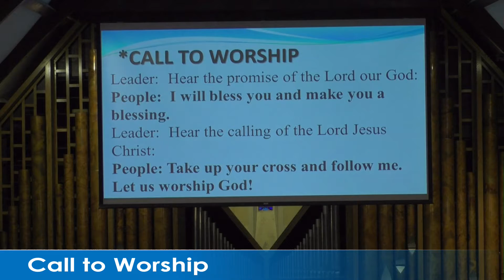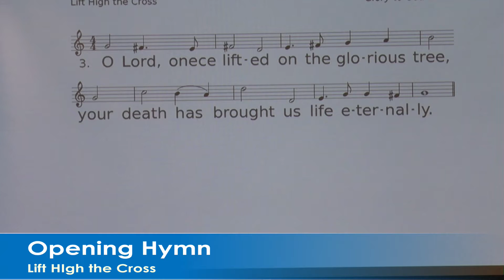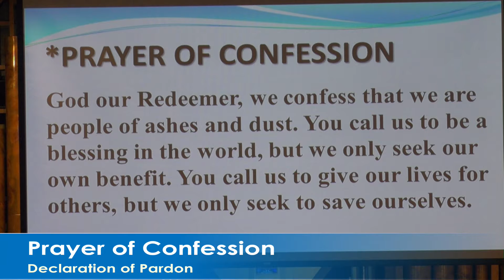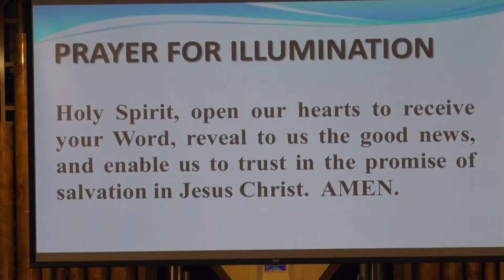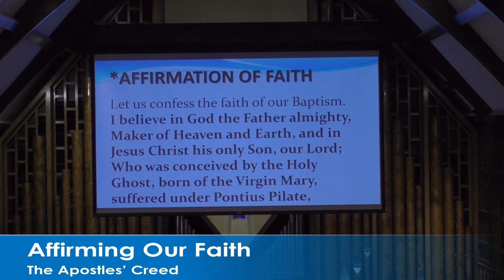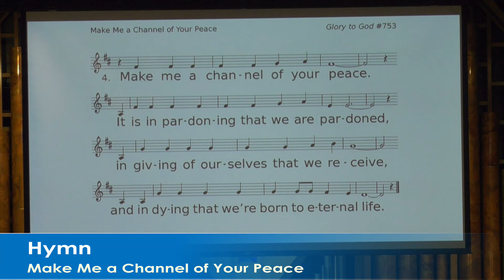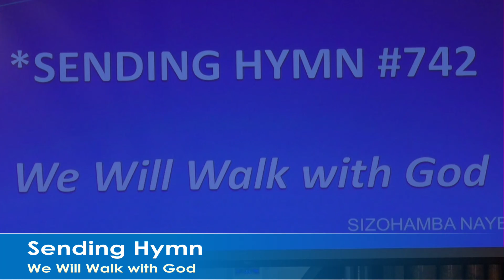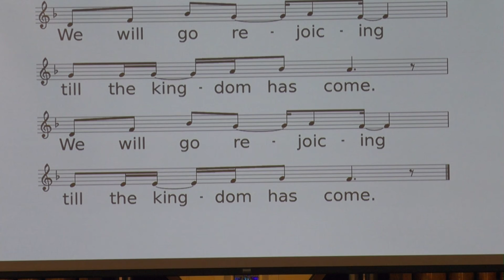Worship 28 February 2021